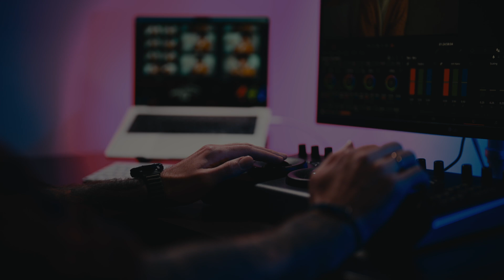Video editor Showreel 2024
Welcome to my dynamic video editing showreel! 🎬 In this showcase, you'll experience a mix of high-energy scenes, seamless transitions, and captivating visuals that highlight my skills as a video editor. Whether it's fast-paced action, cinematic storytelling, or creative effects, this reel brings together the best of my work to demonstrate what I can do for your next project. If you're looking for a versatile and creative video editor to bring your ideas to life, look no further. Let's collaborate and create something amazing together!